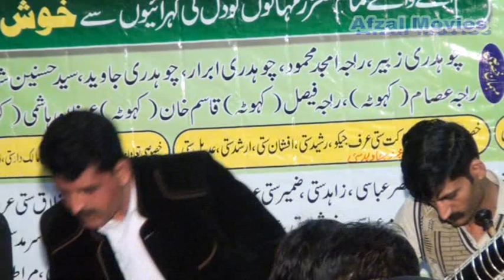Malik Muneer vs Malik Saiq Part 3 Pothwari Sher